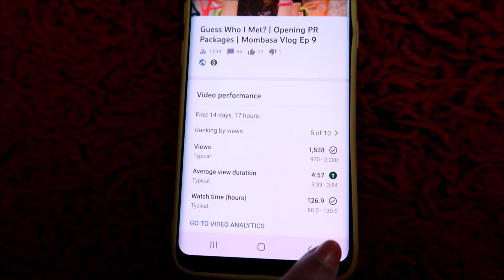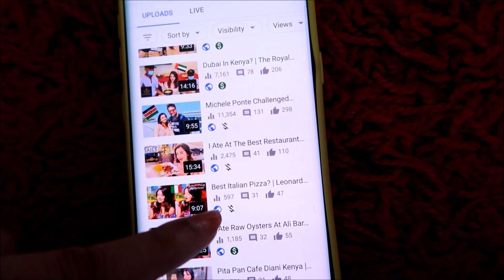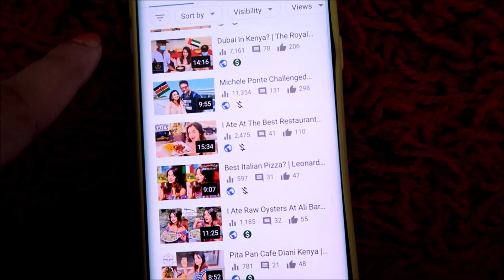YouTube Demonetized My Videos | Kenyan Youtuber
HEY MY ANGELS, Hope you enjoyed this video, so yes youtube demonetized my videos which is super sad so i did not make any money from them, being a Kenyan youtuber i'm already being paid low.. love you guys xx

FILMED - MOMBASA, KENYA
KENYAN YOUTUBER

This video is not sponsored. All opinions are of my own